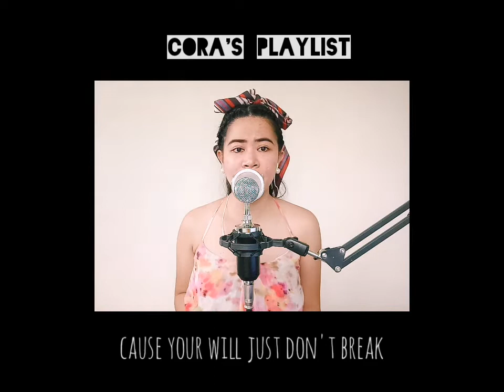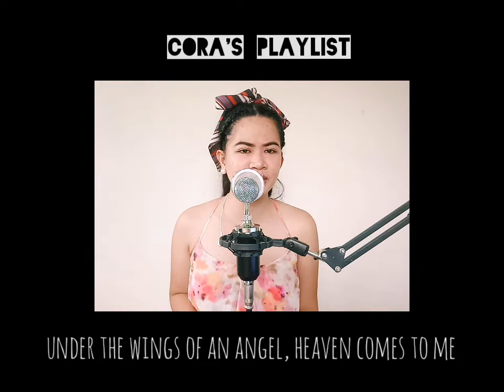Wings of an Angel by Lauren Alaina (Cover)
"Boy, you've held my heart steady
Since the first day we met..." 💛

Here's a cover of Wings of an Angel by Lauren Alaina
From the movie Forever My Girl

Instrumentals from BKD Karaoke Studio